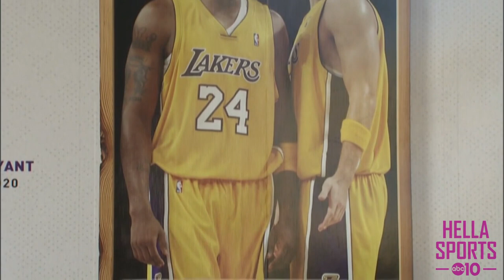1-on-1: Sacramento Kings G/F Kent Bazemore previews season restart & life inside the NBA bubble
Sacramento Kings guard Kent Bazemore joins ABC10's Sean Cunningham from his hotel at Walt Disney World in Orlando, on the eve of resuming the NBA season, when they meet the San Antonio Spurs on Friday.

'Baze' talks about the impact he's had with the Kings, NBA bubble life, why being away from his family is motivation, his love for the game of golf, playoff hopes and why education is so important to him.